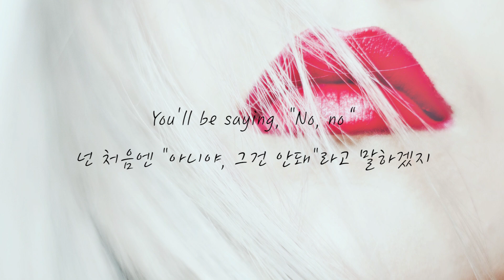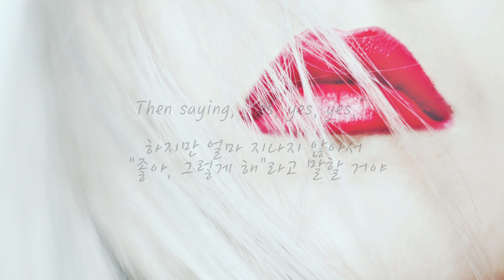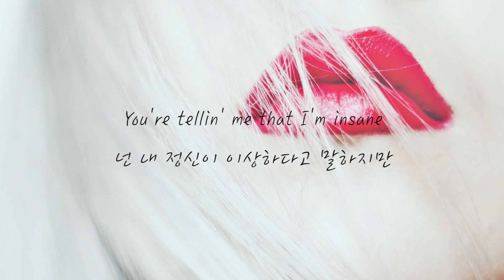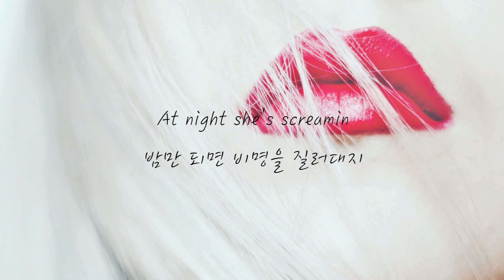Ava Max - Sweet But Psycho (한글 자막/가사/번역/해석/가사해석/lyrics)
Only translated to Korean lyrics.
※ 이 영상의 모든 수익은 원저작자에게 돌아가며 저는 어떠한 수익창출도 하지않습니다.

의역과 오역이 많습니다
번역관련, 오타 지적은 언제나 환영입니다.
(최대 화질 : 1080p 설정에서 화질을 변경하시면 좀 더 깔끔하게 보실 수 있습니다 감사합니다.)

댓글 많이 달아주세요ㅎㅎ 신청곡 받습니다~